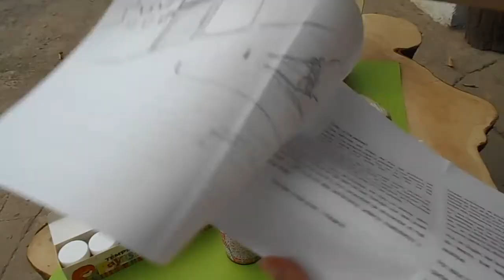CAJA PARA NIÑOS UN MUNDO DE DRAGONES/ ENTRETENIMIENTO/ APRENDIZAJE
Hola, espero que todos se encuentren muy muy bien, en este vídeo comparto  CAJA PARA NIÑOS  UN MUNDO DE DRAGONES/ ENTRETENIMIENTO/ APRENDIZAJE, espero les guste, gracias por ver, por comentar y compartir, un abrazo para todos, éxitos, adiosss